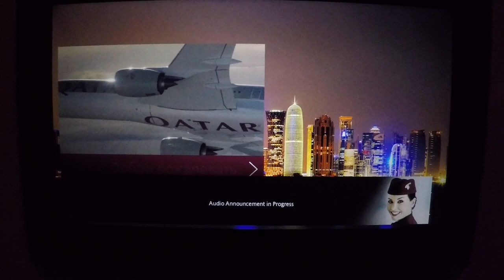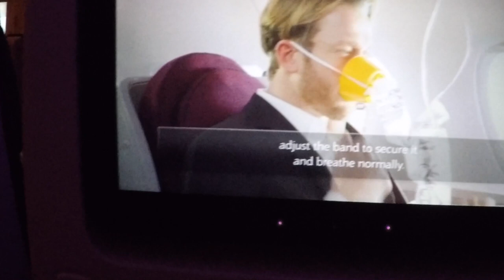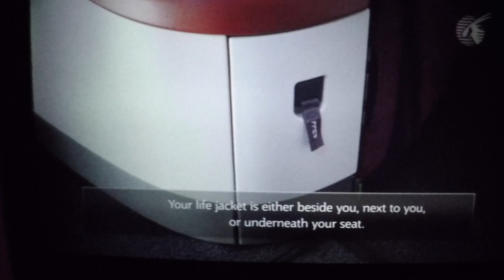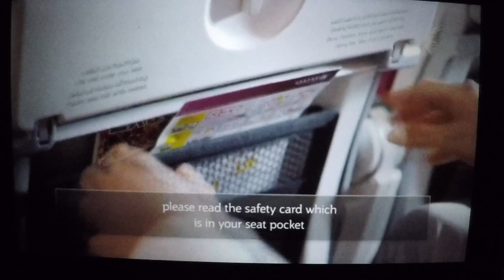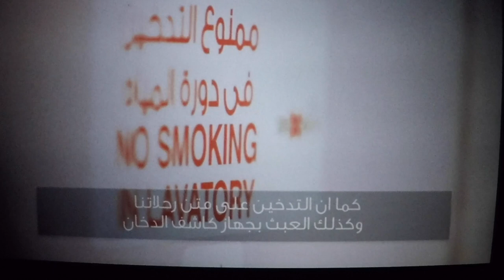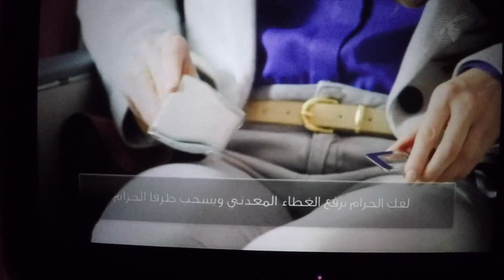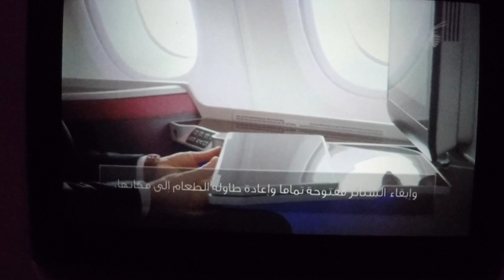Qatar Airways ✈︎ NEW Safety Video ✈︎ Boeing 777-300ER || FULL HD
Want to know my cameras and equipment? Check below! 👇🏼

Dear aviation fans,
hereby I present to you the LATEST Qatar Airways safety video of one of their flagship aircraft: the almighty Boeing B777-300ER aircraft, also called the Triple Seven. Safety is Qatar Airways' most important priority so please sit back relax and locate the nearest exit! ;-)
You can also find more information on the fantastic Qatar Airways below.

Cheers
nolde10

Qatar Airways Company Q.C.S.C. (Arabic: القطرية‎, al-Qaṭariya),operating as Qatar Airways, is the state-owned flag carrier of Qatar.Headquartered in the Qatar Airways Tower in Doha, the airline operates a hub-and-spoke network, linking over 150 international destinations across Africa, Central Asia, Europe, Far East, South Asia, Middle East, North America, South America and Oceania from its base at Hamad International Airport, using a fleet of more than 200 aircraft. Qatar Airways Group employs more than 43,000 people. The carrier has been a member of the Oneworld alliance since October 2013, the first Gulf carrier to sign with one of the three airline alliances.
Qatar Airways has an oryx, the national animal of the State of Qatar, as its logo. The aircraft decor includes the word Qatar appearing in burgundy-coloured letters on a light grey background at both sides of the forward part of the fuselage with the word Al Qataria in Arabic titles appearing close to it in a darker grey and a smaller typeface. A burgundy oryx in a grey background adorns the tailfin. The airline unveiled this branding in 2006.